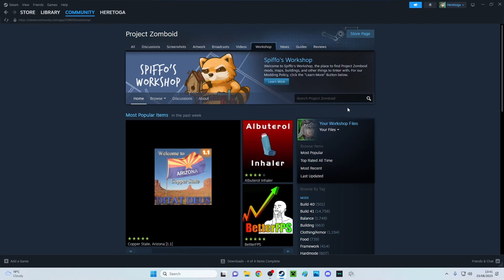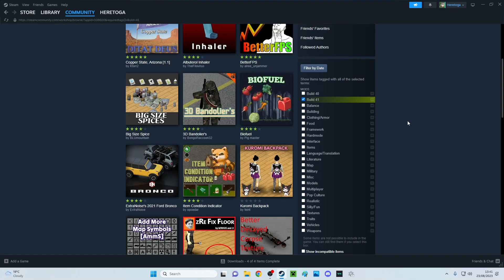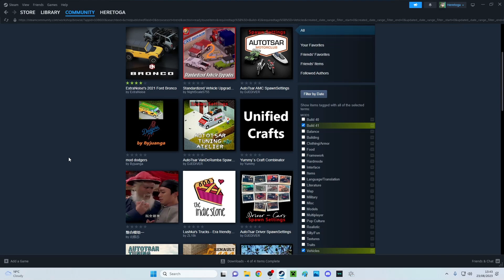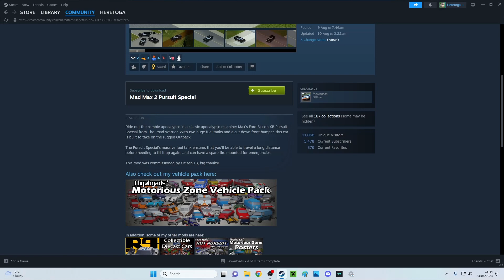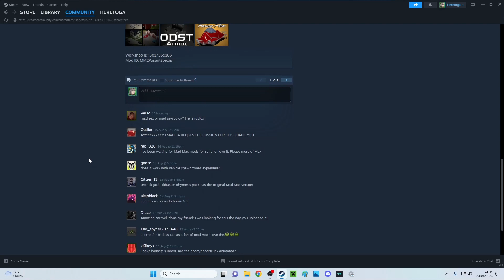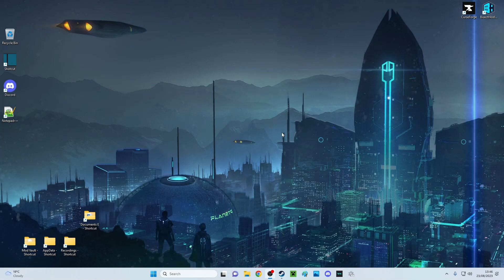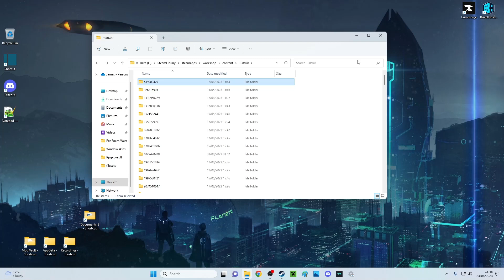How to install mods for Project Zomboid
In this video i will show you how to get mods and install them for your Project Zomboid game and how to use them. I will also show you where the mods get downloaded onto your computer and how to access them.

This is for Steam only and currently for build 41 but the method will work the same for build 42 and using mods for build 42.

If you would like to have a chat you can come and join me and the rest of the Lab Rats on @Phys1csGamez discord channel

00:00 Introduction
00:20 Workshop
01:50 Searching for mods
03:00 Selecting a mod
04:38 Downloading a mod
05:31 Locating your mods
07:48 Activating your mods